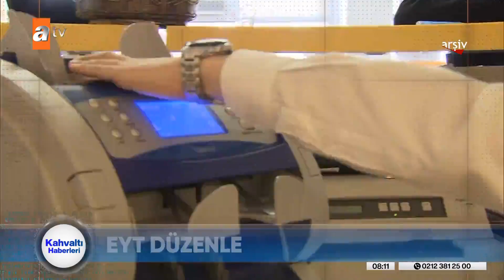Bakan Bilgin'den EYT açıklaması! - atv Haber 6 Ekim 2022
Emeklilikte yaşa takılanların beklediği düzenlemeye ilişkin ayrıntılar netleşiyor... Düzenlemeye ilişkin son durumu, Çalışma ve Sosyal Güvenlik Bakanı Vedat Bilgin değerlendirdi. Bakan Bilgin staj süresinin düzenleme kapsamına alınıp alınmayacağı sorusuna da cevap verdi.